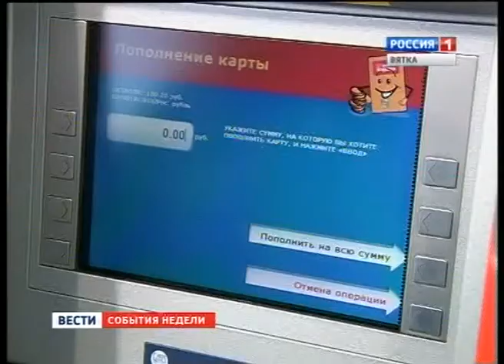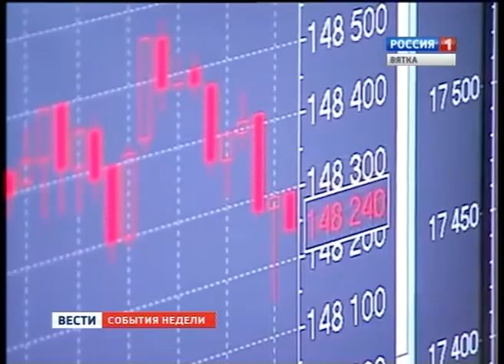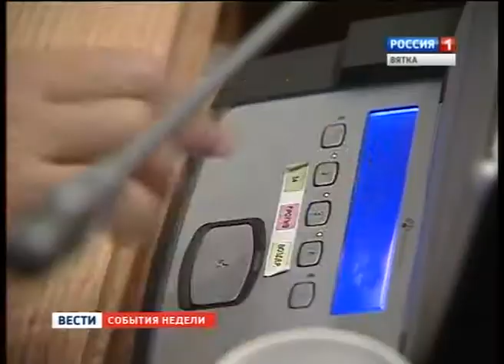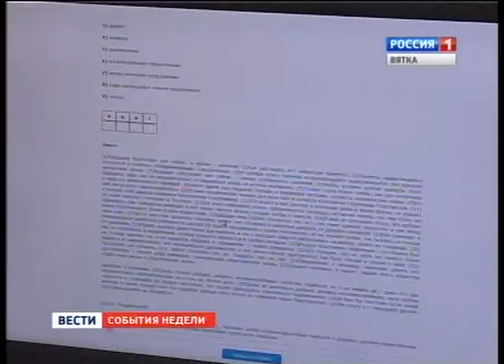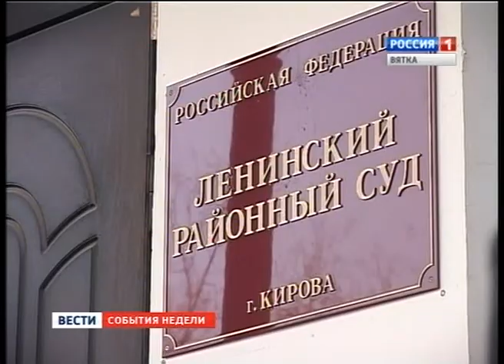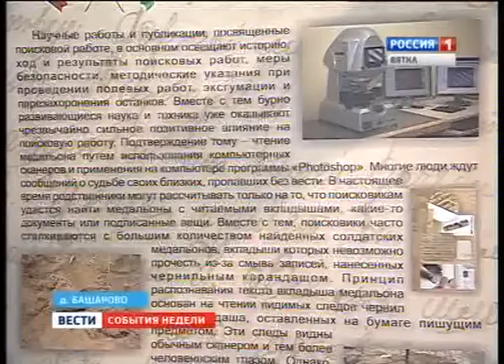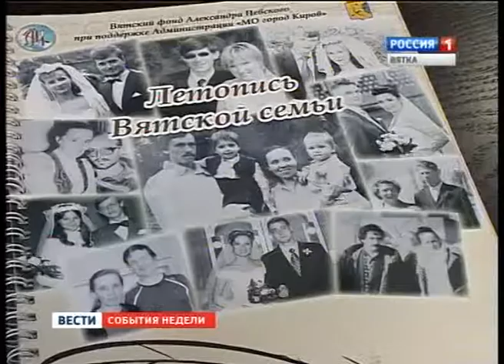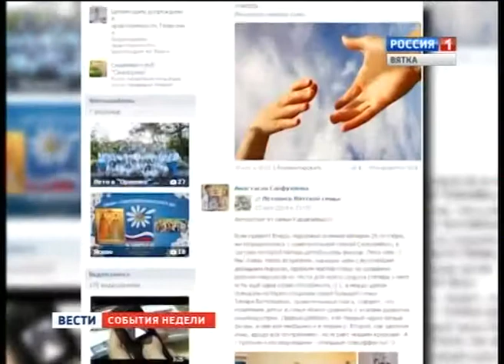События (27.10.2014-03.11.2014) (ГТРК Вятка)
- Инфляция, дефолт и обычные спекуляции: что происходит с российским рублем? И к чему готовиться кировчанам? Мнения экспертов.

- На чем будем экономить? На неделе депутаты областного Закосбрания поддержали в первом чтении проект бюджета на следующий год. Дефицит областной казны составит 3 миллиарда рублей.

- А снежные глыбы всё падают... За несколько дней в Кирове были травмированы два ребенка. Кто виноват и что делать? В особом случае разбирались наши корреспонденты.